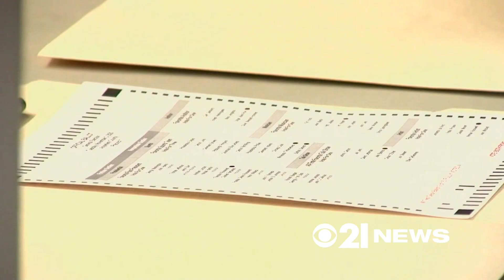ELECTION POBS 20 15 10